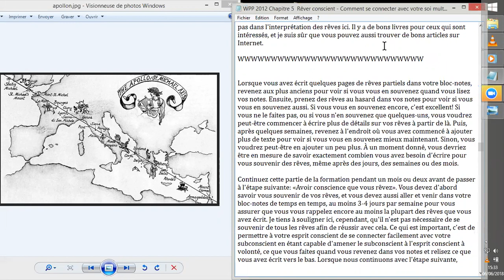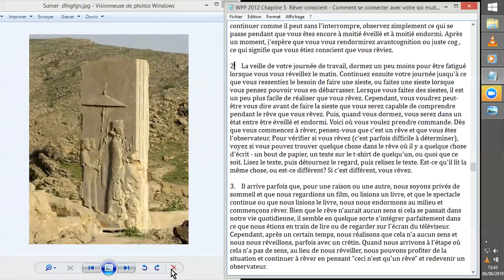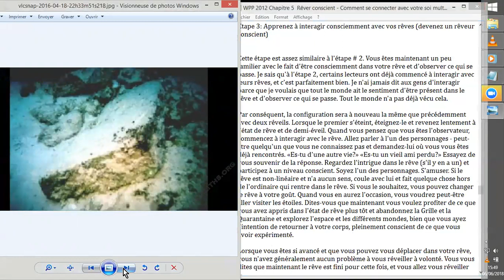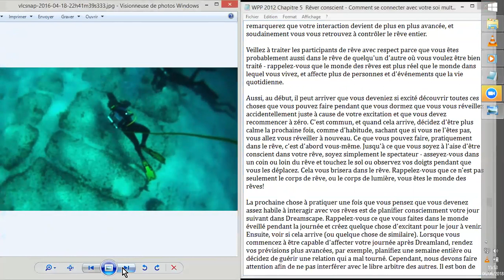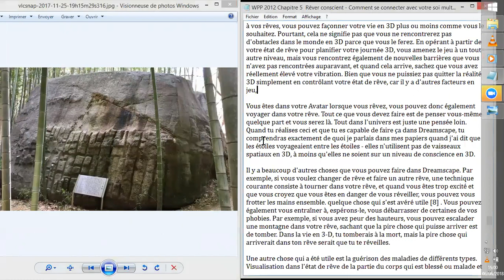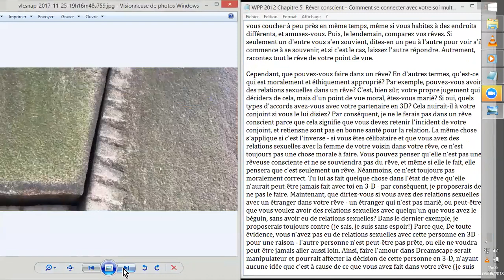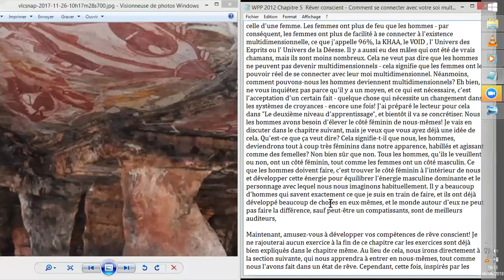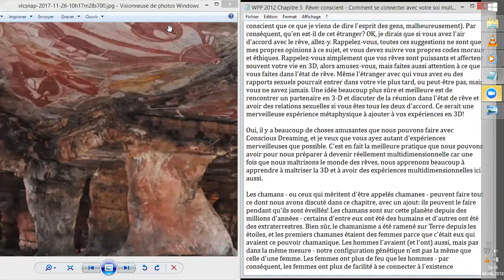Wes Penre Paper MANUEL pour la NOUVELLE ÈRE #5.2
Je "lis" ici les derniers paragraphes du 5ème chapitre, du livre intitulé : APRÈS 2012 : MANUEL pour la NOUVELLE ÈRE
Travail sur les RÊVES;;;
Documents html et PDF gratuits